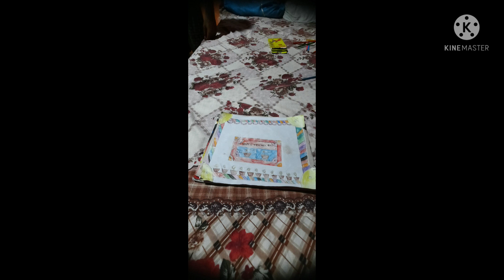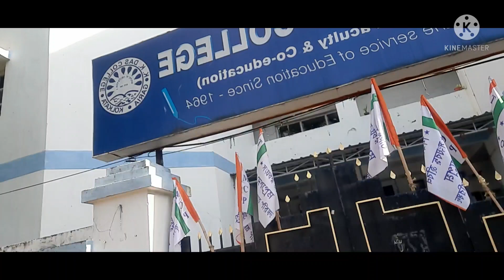HAPPY TEACHER DAY# HAPPY SUNDAY 😊#|| AS VLOGS :-)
Kitna besubre hotahain ye special day ke leye HAPPY TEACHING DAY  because l really miss my Teachers and l wish there are doing well